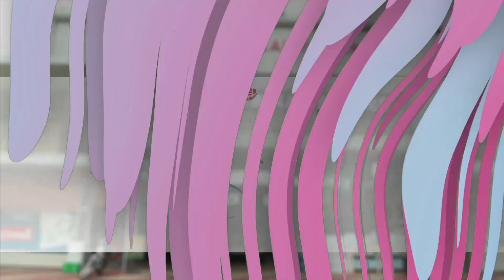നോക്കുകുത്തിയായി ചോക്കാട് പുതിയ വില്ലേജ് ഓഫിസ്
നിർമ്മാണം കഴിഞ്ഞ് രണ്ട് വർഷമായിട്ടും ചോക്കാട് വില്ലേജ് ഓഫീസ് കെട്ടിടം ഉദ്ഘാടനം ചെയ്തിട്ടില്ല.